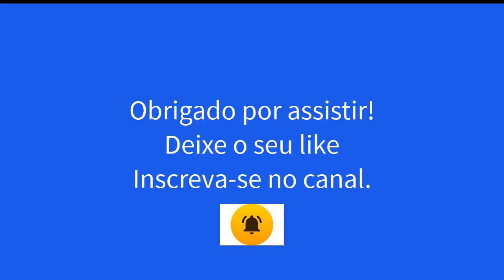Resumo da biográfico do Poeta Domingos Fonseca - Narração: Vicente Reinaldo